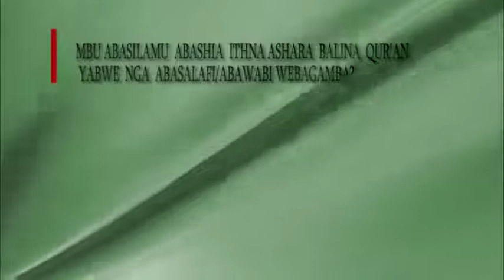Mbu abashia balina Qur'an yabwe?!